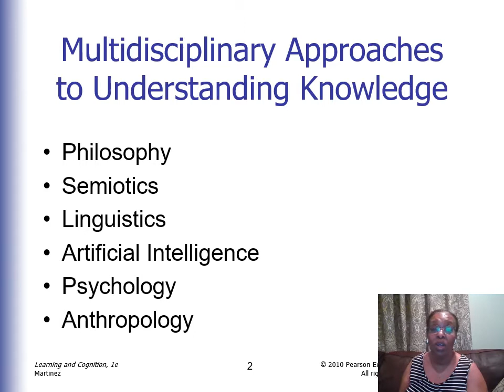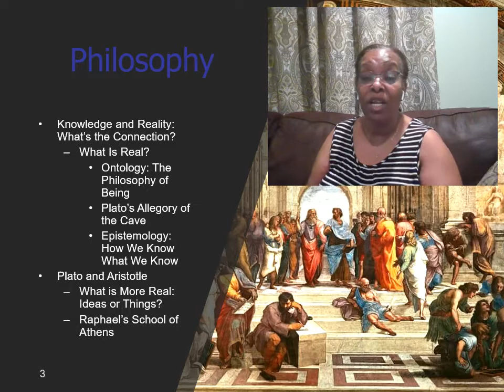Wk 3 Martinez Ch04 Theories of Knowledge Lecture pt1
PSY 711 Learning & Cognition Lecture